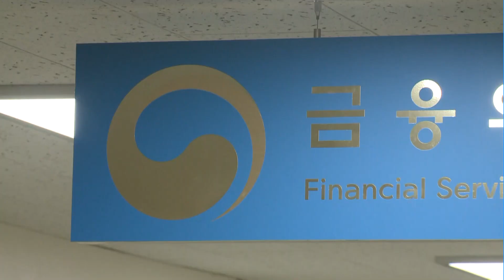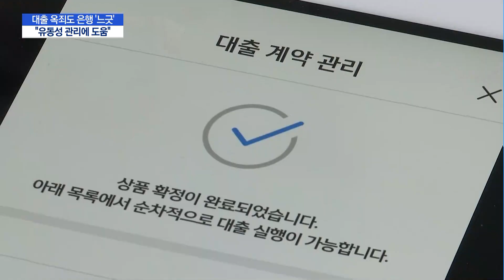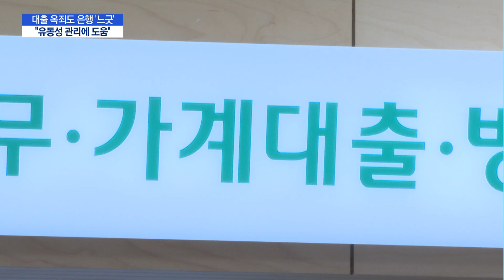대출 옥죄도 느긋한 은행 "유동성 관리에 도움" / 머니투데이방송 (뉴스)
09/29 MTN 핫라인 5

정부 압박에 은행권이 대출 문턱을 높이면서 차주들의 불만이 커지고 있지만 은행들에겐 나쁜 상황은 아닙니다. 대출규제가 코로나19 이후 급격하게 불어난 유동성을 관리하는데는 도움이 되고 있습니다. 허윤영 기자입니다.